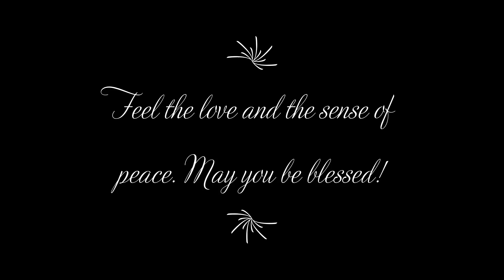The gift s of the Season Day 3~Confidence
The gift of confidence